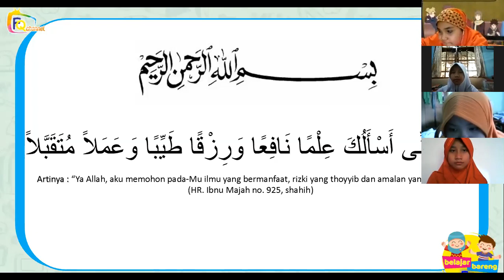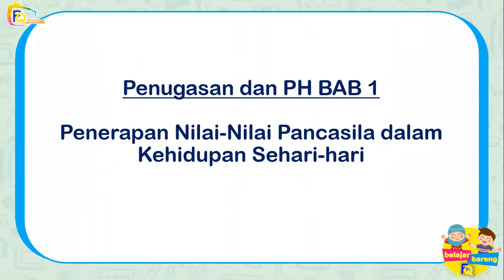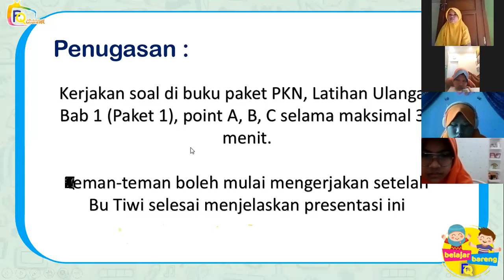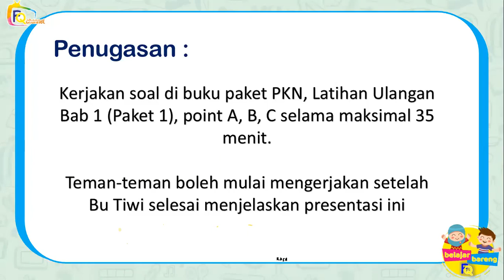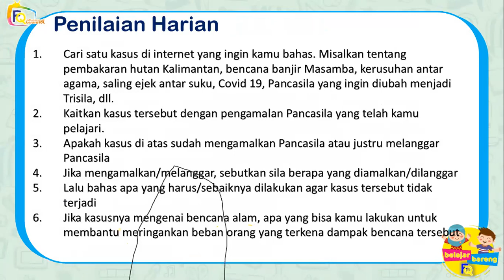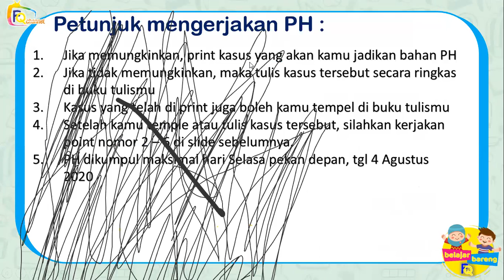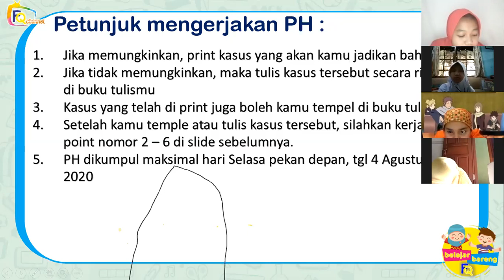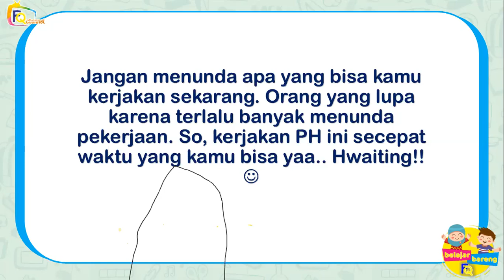PKN 6 (29/7/2020) via zoom: Penjelasan Mengenai Tugas dan PH Bab 1 Pancasila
Bismillahirrahmanirrahim..

Assalamu'alaikum teman-teman kelas 6, ini rekaman penjelasan tugas dan PH tadi ya. Silahkan yang tidak ikut zoom atau kehilangan sinyal di tengah jalan, kalian bisa liat disini, okey!